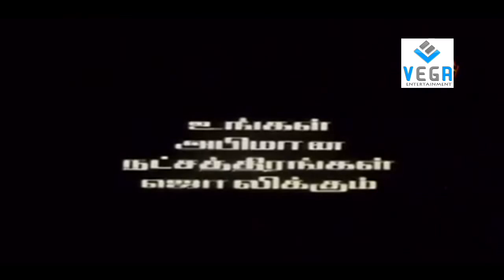Theeviravaathi Movie Part 01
Watch Theeviravaathi Tamil Movie Parts
Starring :  Ayesha Dharker, K Krishna, Sonu Sisupal, Vishwas, Anuradha, Bhavani, Gopal, Saravana, Anna Durai
Directed by Santosh Sivan